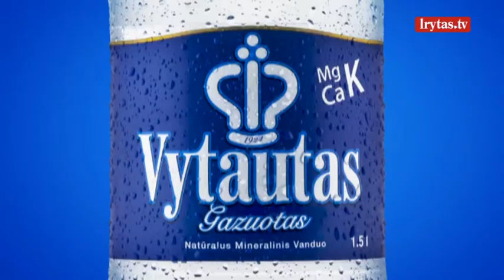Eksperimentinis brusketas su burgerių mėsa, kurio norėsis dar ir dar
Laidą „Grilio skanėstai“ žiūrėkite kiekvieną darbo dieną nuo 18:50 val. Per „Lietuvos ryto“ televiziją ir portale Lrytas.tv